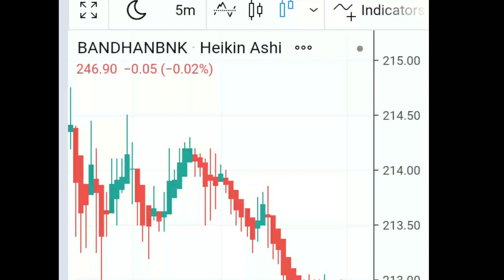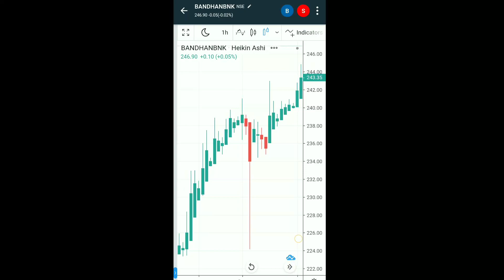stock market| bandhan bank share lates t news | bank nifty tomorrow | nifty analysis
bandhanbanksharela…testnews
nifty analysis